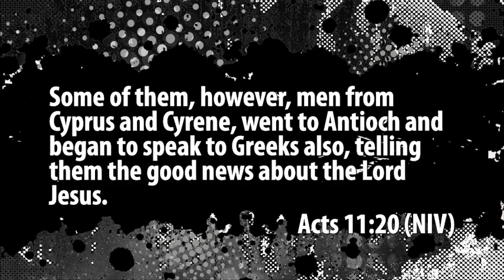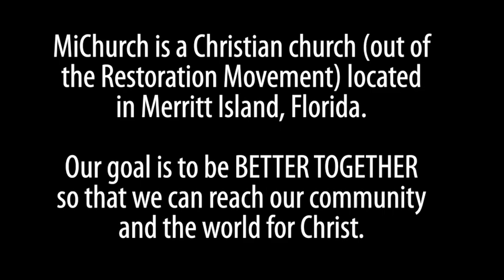Better Together | Go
From the 2018 Sermon Series "Better Together" on the book of Acts.  This sermon is entitled, "Go."